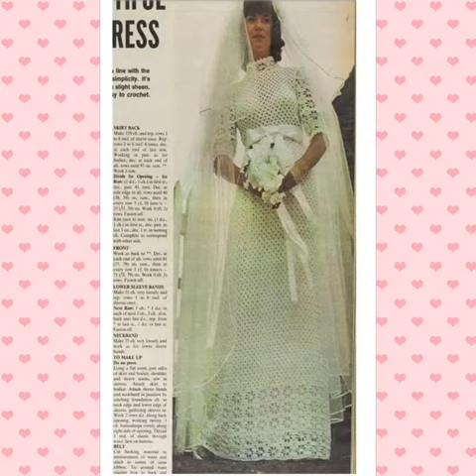Collezzione shabby all'uncinetto con vestiti donna, fai da te